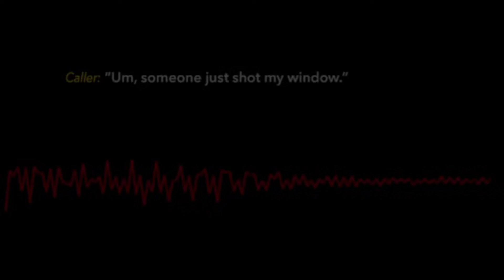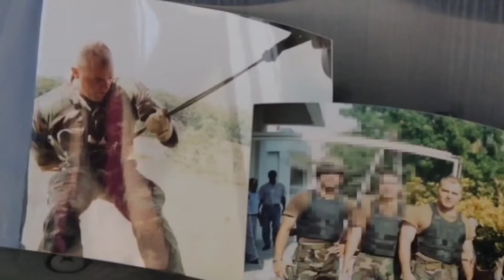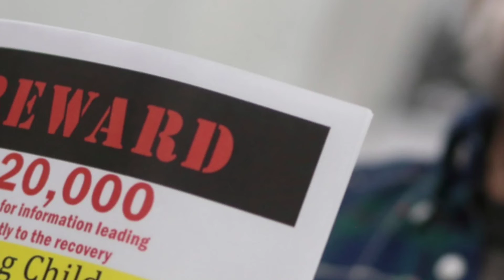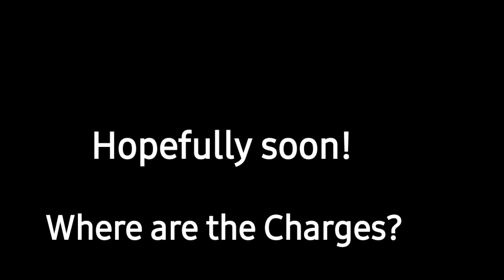Remember Tylee and JJ : Justice for them all!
memories and reminder that justice is not  served